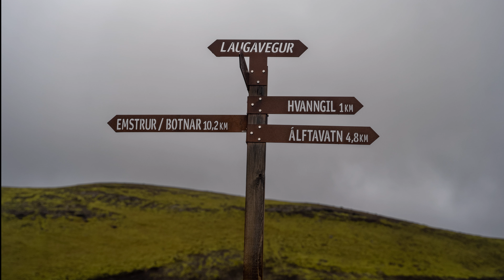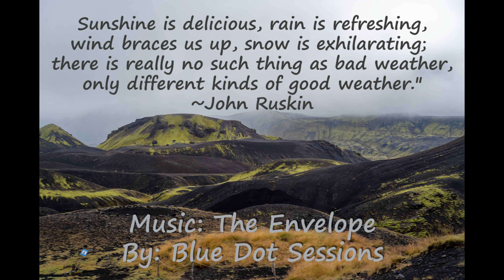Laugavegur Trail Day Two: Hvanngil to Emstrur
Day two on the trail was a windy and rainy one. There were points that I had to walk diagonally so that I could walk straight on the trail. We also had the biggest stream crossing of the trip, which sadly was not as big as I was expecting...

As you can hear I mispronounce Emstrur a bunch, I guess for whatever reason I'm dyslexic when i try to speak Icelandic names...